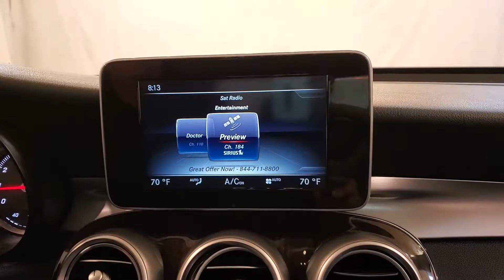2016 Mercedes-Benz GLC 300 4MATIC® MEDIA SCREEN MOON ROOF BACK-UP CAMERA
Stock #:016735

Awards:
  * JD Power Vehicle Dependability Study